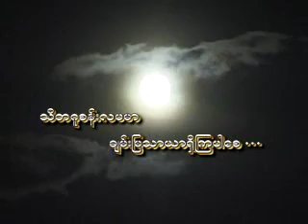အခ်ိန္ႏွင့္ အလုပ္ တရားေတာ္ (၂/၂) ) - သီတဂူဆရာေတာ္ ဦးဥာဏိႆရ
အဂၢမဟာပ႑ိတ   သီတဂူဆရာေတာ္ ဦးဥာဏိႆရ  ေဟာႀကားေတာ္မူေသာ
   အခ်ိန္ႏွင့္ အလုပ္ တရားေတာ္ (၂/၂) (၂၅-၂-၂၀၀၃)
- Thitagu Sayadaw Dr Nanisarra - (ဓမၼဒါန Dhamma Dana YouTube Channel), also on FaceBook